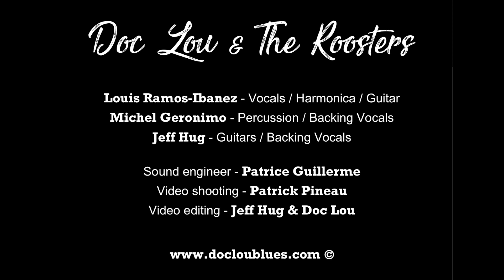Doc Lou & The Roosters | Live @ Rdv de l'Erdre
Scène Blues Rdv de l'Erdre | Août 2021